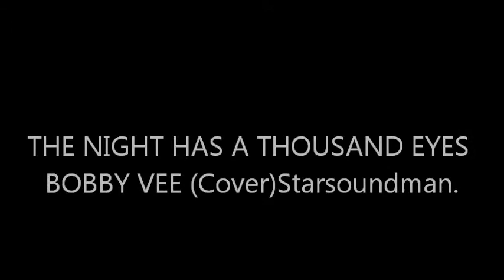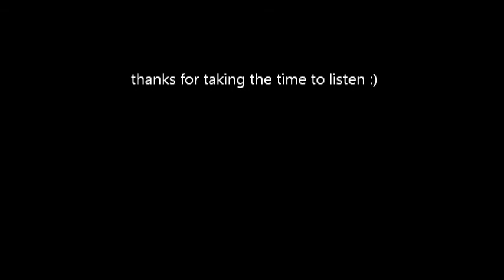THE NIGHT HAS A THOUSAND EYES BOBBY VEE (Cover)By Stefan Kovacs